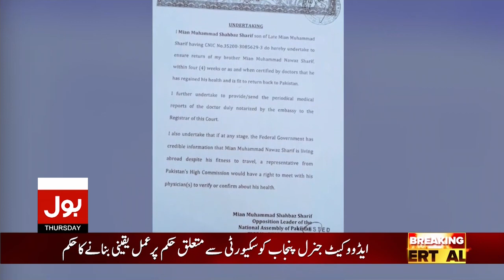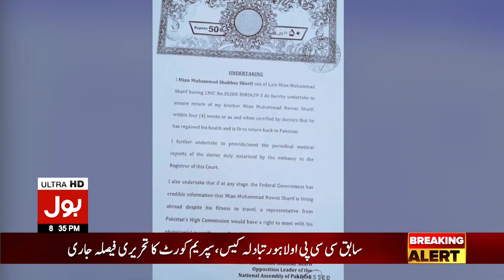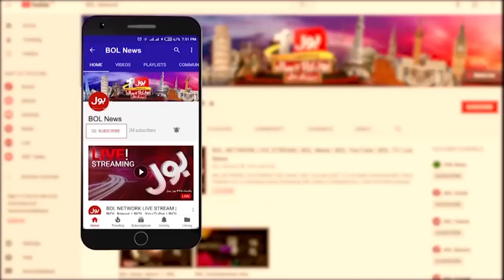Imran Khan Bail Rejected | Sami Ibrahim Raised Big Questions | Nawaz Sharif and Shehbaz Sharif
Imran Khan Bail Rejected | Sami Ibrahim Raised Big Questions | Nawaz Sharif and Shehbaz Sharif Exposed | Breaking News